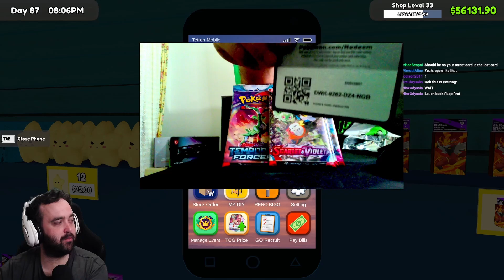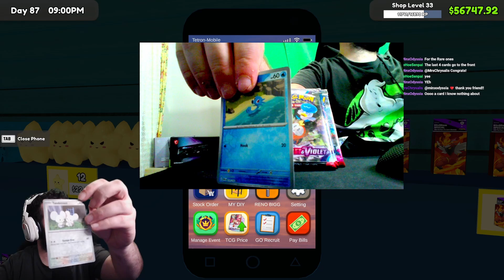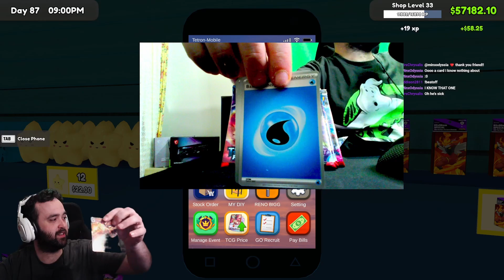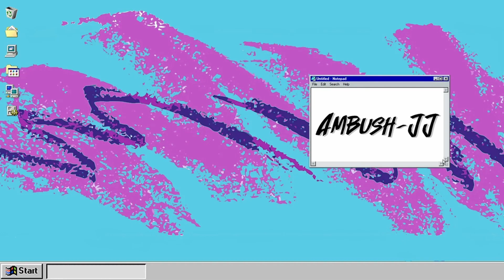Ultra Rare!? First Pokemon card opening!